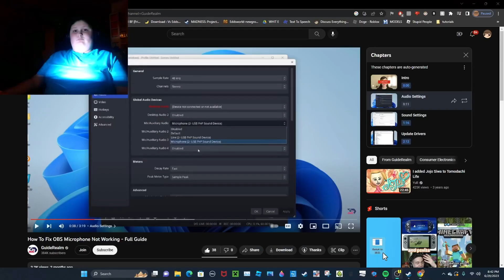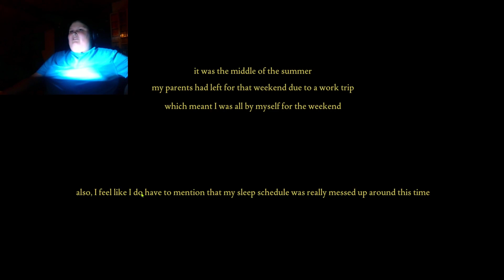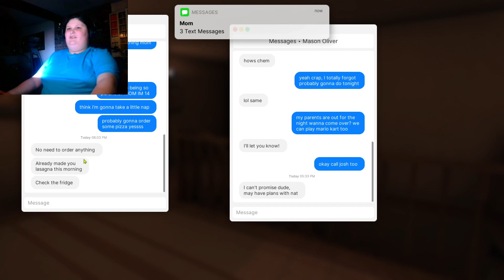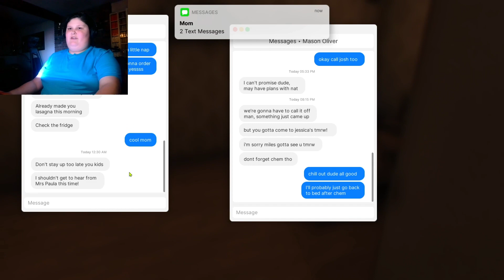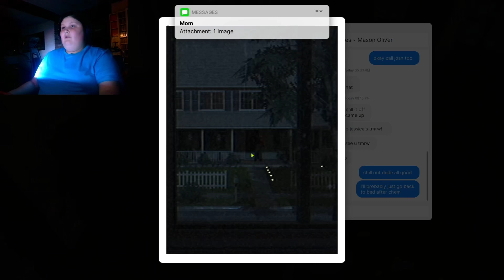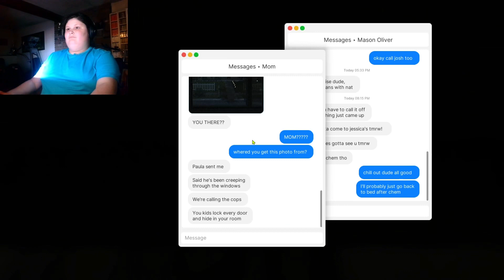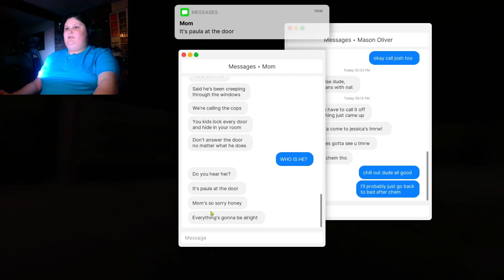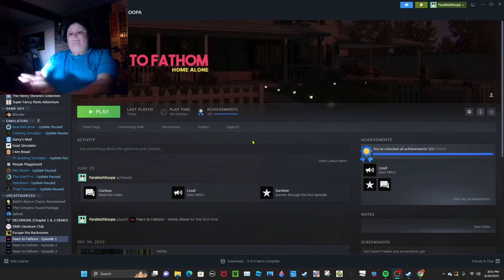what are you doing here | Fears To Fathom - Home Alone